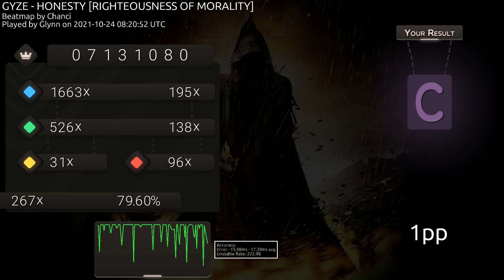harder honesty pass